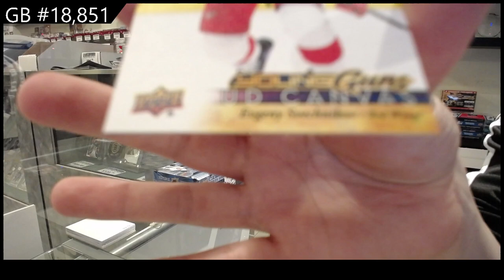17-18 Upper Deck Series 1 Hockey 2 Box Retail Break - C&C GB #18,851